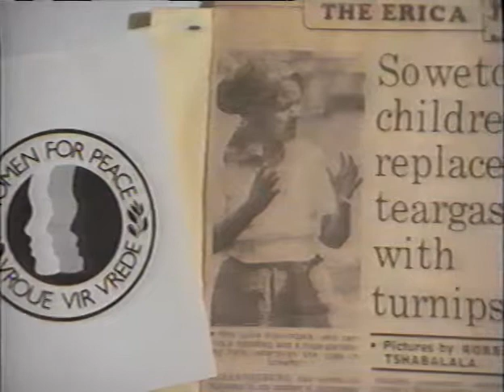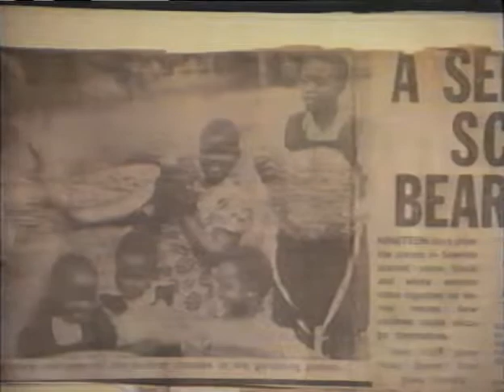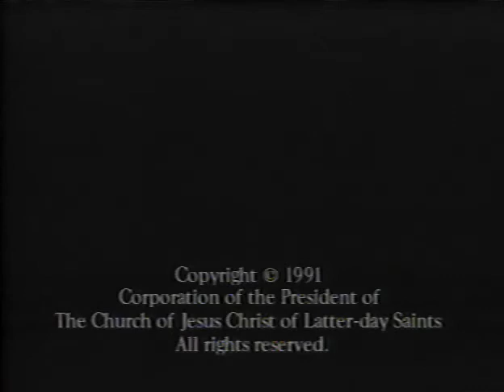Lives of Service: The Membership of the Church of Jesus Christ of Latter day Saints (1991)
This video was produced for the purpose of introducing the LDS Church to African leaders and government officials.  It showcases prominent LDS African citizens and activists and shows how much the LDS Church was making an impact in the lives of African converts only a little more than a decade after the rescinding of the Temple Ban in June 1978.